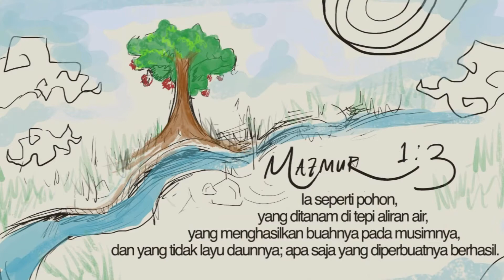Virtual Choir "SabdaMu Bapa Bagai Air Segar"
VC ini dibuat oleh 40 umat AM selama Bulan Kitab Suci Nasional (september 2021) dan akan digunakan saat Pesta Nama AM 2021 (15 November).
Semoga umat AM semakin berakar dalam iman, bertumbuh dalam persaudaraan dan berbuah dalam pelayanan.